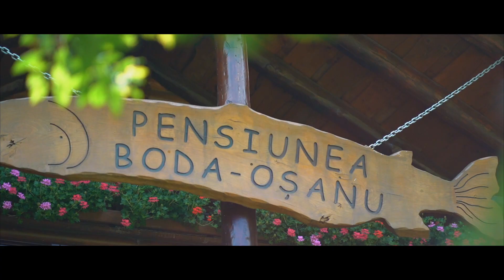Behind the Scenes @România Văzută din Tractor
Cum se vede România din cabina unui tractor? Frumoasă, pasională, veselă dar plină de gropi. Autenticitatea românească este un motiv de mândrie, la fel ca și oamenii care trăiesc în cele mai ascunse zone ale satului românesc. Ei sunt frumoși pentru că sunt mândri iar poveștile lor luminează ecranul.